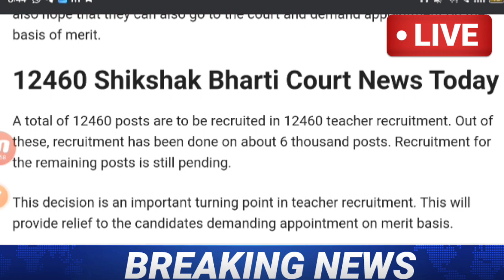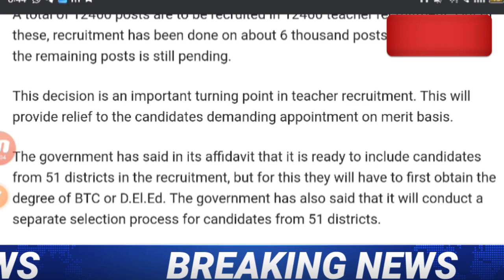12460 shikshak bharti latest news, 12460 shikshak bharti, 12460 shikshak bharti latest news today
Description

12460 शिक्षक भर्ती आज सुनवाई खत्म💯 12460 Latest News Today🔥12460 Shikshak Bharti Latest News Today

194
Likes
5,178
Views
19 Sept
2023
12460 एक बार फिर झटका लग सकता हैं😀 12460 Latest News Today🔥12460 Shikshak Bharti Latest News Today

12460shikshakbhartilatestnewstoday
12460 shikshak bharti
12460
12460 shikshak bharti latest news
12460 court update
your new direction
12460 latest news
12460 shikshak bharti latest news today
12460 shikshak bharti update
12460 latest news today
12460 jero janpad
12460 code update
12460 news
12460 bharti
12460 ki latest news
12460 latest update
12407 shikshak bharti latest news
12407 sunvaee kab hogi